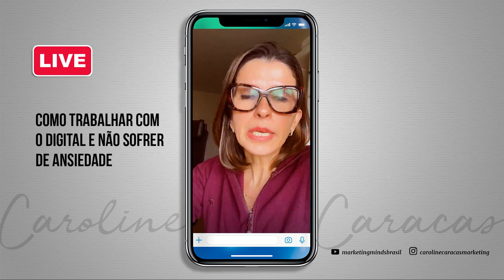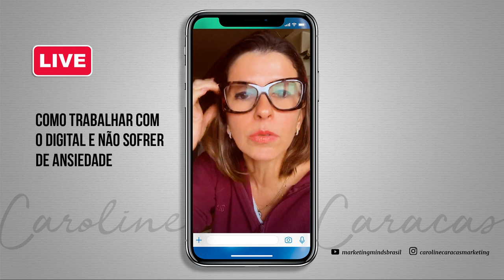Como Trabalhar Com Digital e Não Sofrer de Ansiedade | Caroline Caracas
De 01 a 08 de fevereiro participe gratuitamente das aulas da Semana do Marketing Digital com Borogodó. Aprenda a se destacar através da sua Marca Pessoal na internet.

Será que é possivel trabalhar com digital e não sofrer de ansiedade?

Tudo começa com uma desculpa válida: produzir conteúdo, responder comentários, ver se não chegaram novos directs, assistir lives para para aprender algo novo, ver stories dos concorrentes para ver como está o mercado, dar uma olhada rápida no feed para se inspirar na produção de novos conteúdos... e quando você menos percebe, se encontra viciada em Instagram.

Um dos primeiros sinais disso é a ansiedade.